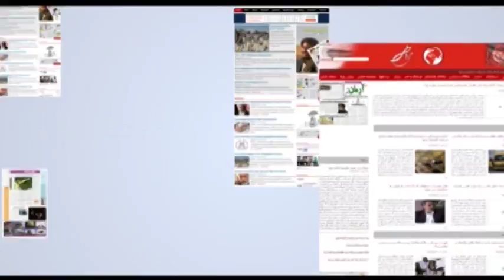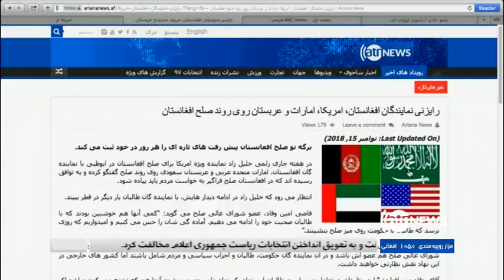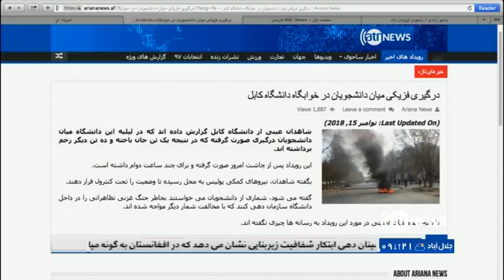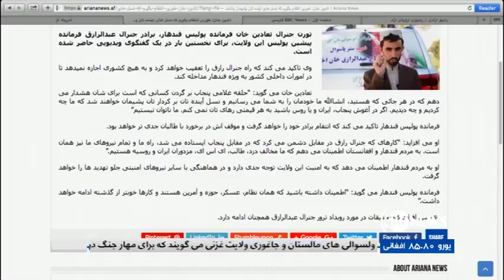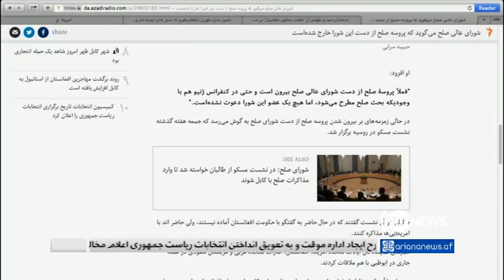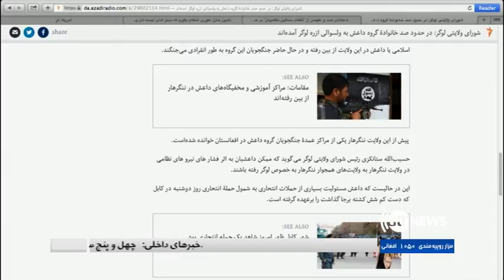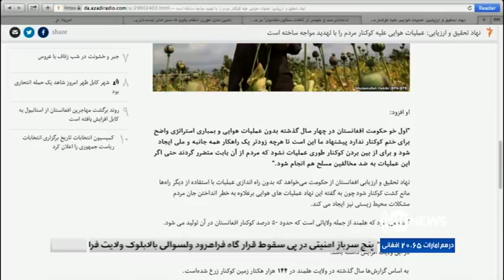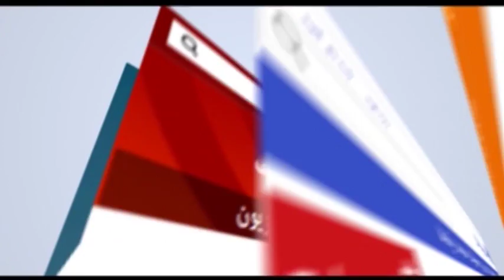AGHAZE ROOZ 16 Nov 2018| آغاز روز ۲۵ عقرب ۱۳۹۷